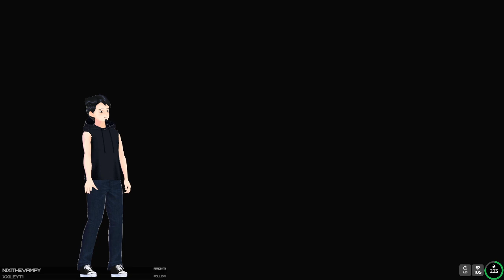【 Population: ONE 】 It's FREE now! Yknow what that means? || !sr